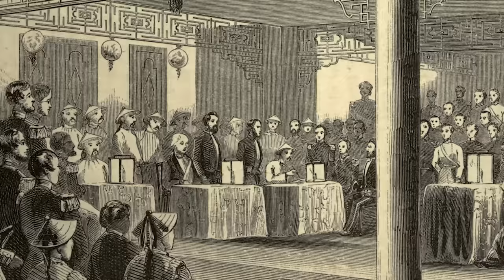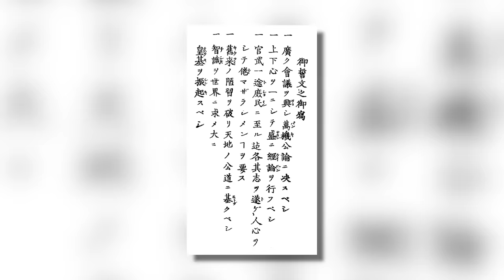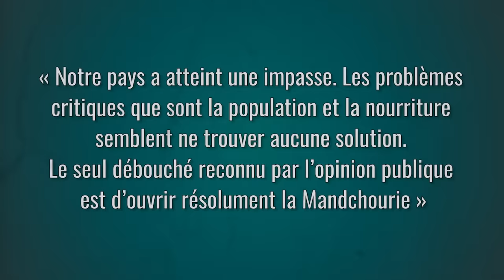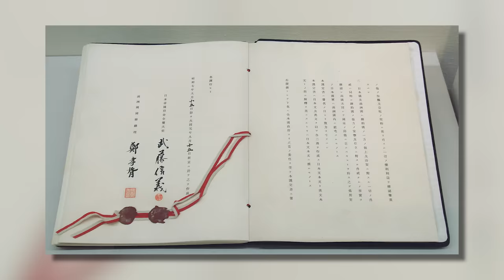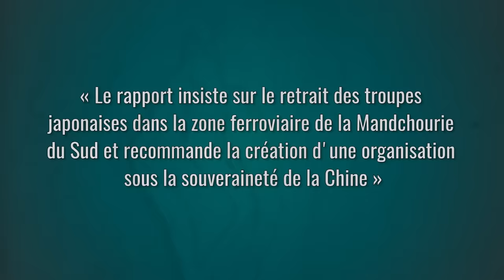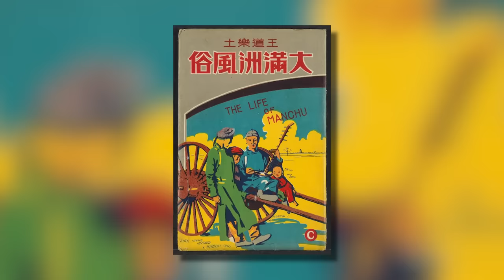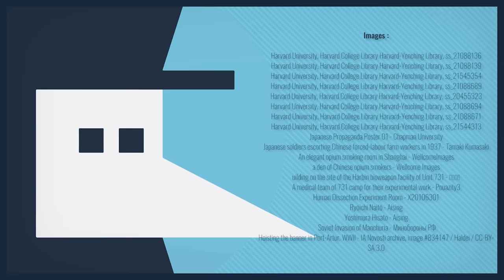Ce pays est un enfer créé par le Japon - Le Mandchoukouo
Connaissez-vous Kanji Ishiwara ? Probablement pas. Et pourtant, cet officier de l’Armée Impériale japonaise, par sa politique, par ses idées, par son ambition, a permis en 1932 la création d’un État très particulier : le Mandchoukouo. Et sans le Mandchoukouo, il n’y aurait pas eu d’alliance entre le Japon et le IIIe Reich et peut-être… pas de Seconde Guerre Mondiale ! Je reviens avec vous sur cet épisode.

🖋 Écriture : Benjamin Brillaud et Arnaud Bertrand

Sommaire :

0:00 : Manchuria Opium Squad
1:58 : Introduction
2:52 : La Mandchourie : un sacré morceau !
6:30 : La colonisation éclair !
10:31 : Le Mandchoukouo : "États-Unis" de l'Orient ?
14:02 : Le cauchemar de l'Unité 731
19:20 : Conclusion

➤➤➤ Sources en fin de description

🔸Découvrez ma boutique en ligne🔸
🔸Rejoignez-moi sur les réseaux !🔸
➤➤➤ Pour en savoir plus :
- ALBITRECCIA Antoine, “Le Manchoukuo en 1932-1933”. In: Annales de Géographie, t. 43, n°246, 1934. pp. 652-657.
- ALVAREZ, David J., “The Vatican and the War in the Far East, 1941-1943”, The Historian, vol.40, n°3, p. 508-523.
- BURUMA, Ian, The Wages of Guilt: Memories of War in Germany and Japan, Londres : Phoenix, 1994.
- BREUILLARD, Sabine « Les figures du pouvoir à Harbin pendant la « Guerre de quinze ans » (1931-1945) », Cybergeo: European Journal of Geography [Online], Topics, Online since 26 July 2010, connection on 17 February 2022.
- DOGLIA Arnaud, Les violences de masse japonaises et leurs victimes pendant la "guerre de Quinze Ans" (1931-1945), Mass Violence & Résistance, 2011.
- FOGEL, Joshua A. (ed.), The Nanjing Massacre in History and Historiography, Berkeley : University of California Press, 2000.
- GOLD, Hal, Unit 731 Testimony: Japan’s Wartime Human Experimentation Program, Boston : Tuttle, 1996.
- HOWE, Christopher, Jacquet Raphael, « Ombres, illusions et réalités dans l’histoire de la Mandchourie moderne », Perspectives chinoises, n°101, 2007. pp. 32-39.
- KLEIN, Mike, Manchoukuo: Come for the Prosperity, Stay for the Harmony | Worlds Revealed: Geography & Maps at The Library Of Congress (loc.gov) (25/06/2021)
- LUMET, Anne, Le Pacte : Les Relations russo-japonaises à l'épreuve des incidents de frontière, Publibook, 2004.
- MALOZEMOFF Andrew, Russian Far Eastern Policy 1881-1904, University of California Press, Berkeley, 1958.
- MATSUSAKA, Yoshihisa Tak (松坂よしひさ), The Making of Japanese Manchuria: 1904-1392, Cambridge : Harvard University Press. 2001.
- POLLARD, Major Mark D., « Judgement at Tokyo: The Japanese War crimes Trials », The Military Law Review, vol. 171,‎ mars 2002, p. 221-225
- STEPHANIE Mitchell, Testament to Manchukuo – Harvard Gazette (22/01/2022)
- TSIANG T.F. (1993), « Sino-Japanese Diplomatic Relations, 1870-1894 », in Chinese Social and Political Science Review, 17.1, p. 1-106.
- WOO Chulgu, « Les guerres sino-japonaise et russo-japonaise », Hérodote, 2011/2 (n° 141), p. 115-133.
- YAMAMURO, Shin'ichi, Manchuria Under Japanese Dominion, FOGEL, Joshua A. (transl.), Philadelphie : University of Philadelphia Press, 2006.
- YAMASAKI Yukiko, « L'intervention japonaise en Sibérie vue par les intellectuels français (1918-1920) », Guerres mondiales et conflits contemporains, 2014/4 (n°256).